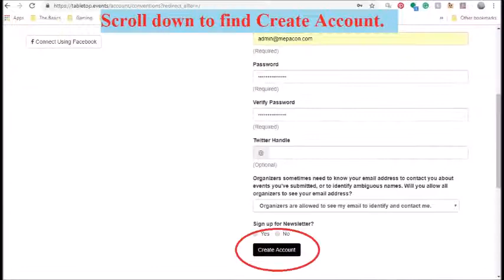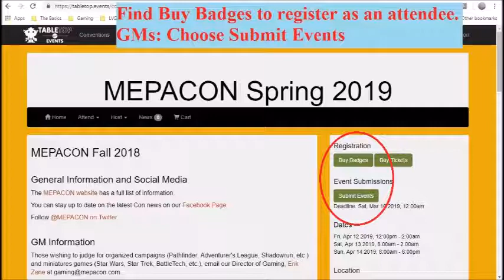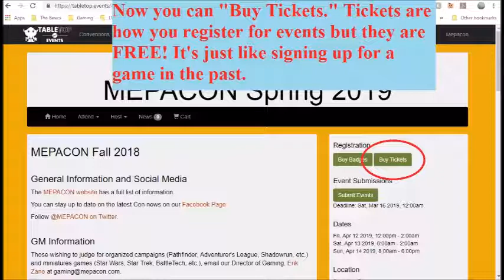Registering as an Attendee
How to register for MEPACON as an attendee through Tabletop.Events.